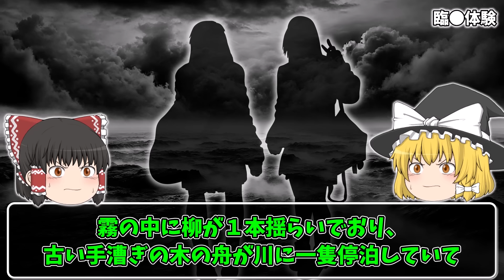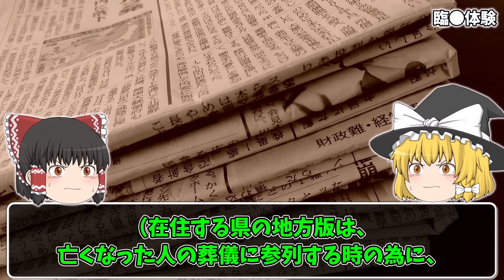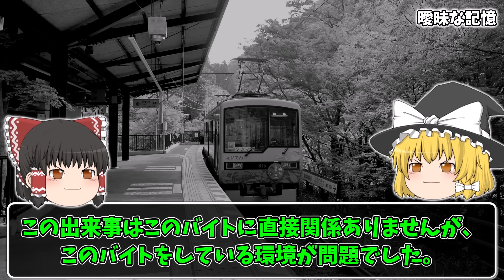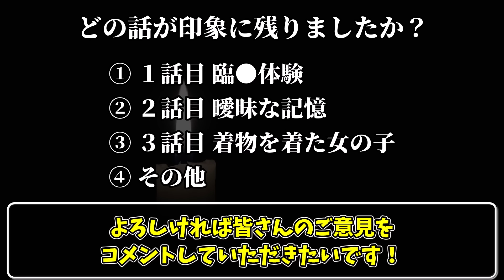【怖い話】新聞・テレビでは絶対に報道されない『事故の後日談』がヤバすぎる…2chの怖い話「臨〇体験・曖昧な記憶・着物を着た女の子」【ゆっくり怪談】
※未成年者の飲酒は法律で禁止されています。
　交通ルール・マナーは守りましょう。

✅原作 嗣人様 【万年猫シリーズ】をメンバーシップ限定動画（スタンダードプラン以上）にて公開中!!
　→十二支に選ばれず、地上に堕とされた『猫の神様』の物語です。泣けます😭

📌Twitterで【冒頭部分】を公開中
　🔹万年猫　第一話（冒頭部分）

✅当チャンネルを一緒に盛り上げてくださる『チャンネルメンバー』様を募集しています。

📌メンバーシップの各種プラン
　🔹ライトプラン　月額 90円
　　バッチ・絵文字の使用が可能になります。

　🔹スタンダードプラン　月額 490円
　　『ライトプラン』+メンバーシップ限定動画を見ることができます。

　🔹リッチプラン　月額 990円
　　『スタンダードプラン』と同じ特典。チャンネルを更に応援したい人向け(めちゃありがたいです🙇‍♂️)。

✅【過去に投稿したまとめ動画】

🔻風習・伝承系の話 9話

🔻風習・伝承系の話 第二弾

🔻呪い・呪物系の話 第二弾

🔻ヤバい守護霊の話 厳選15話

🔻史上最強の守護霊の話　厳選４種

🔻最強の悪霊 厳選７話

🔻有名テレビ番組やYouTubeにまつわる怖い話９選
👉【[絶対に放送できない]あの『人気ロケ番組』にまつわるヤバい話集めました…】

🔻呪い・呪物にまつわるシリーズまとめ

🔻目次

00:00 はじめに
00:45 臨〇体験
06:03 曖昧な記憶
18:01 着物を着た女の子

元スレ：〇ぬ程洒落にならない怖い話を集めてみない？137

nue / Audiostock
Take-zero / Audiostock
WHITE BGM / Audiostock
OtoLogic / Audiostock
STUDIO COM / Audiostock